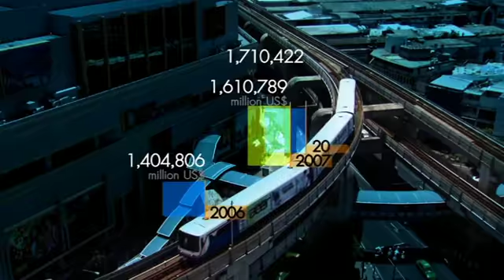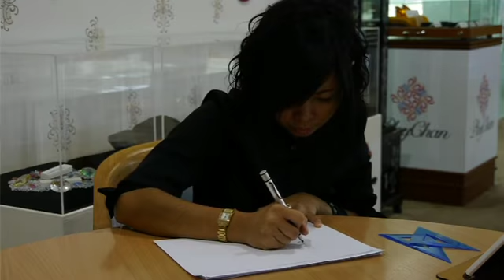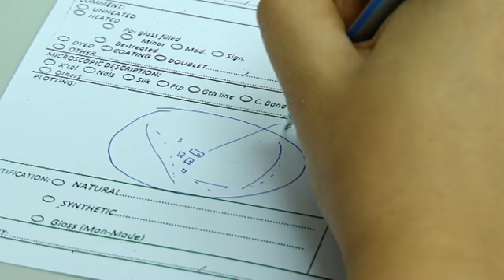มองโลกแบบวิกรม ตอน อัญมณีไทย ธุรกิจดาวเด่นของอาเซียน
มองโลกแบบวิกรม ตอนที่ 197 2/4/56 ตอน อัญมณีไทย...ธุรกิจดาวเด่นของอาเซียน